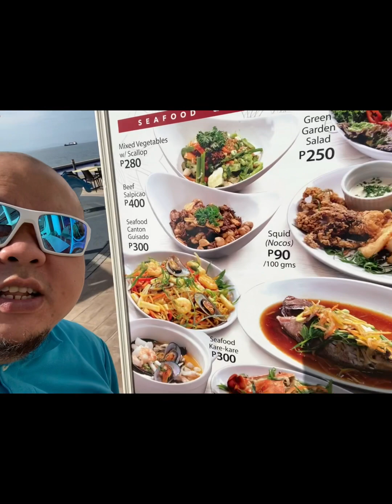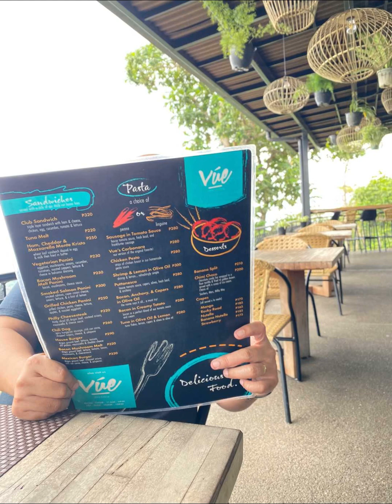April 4, 2023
Weekend with the gudgurlz